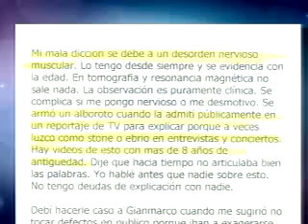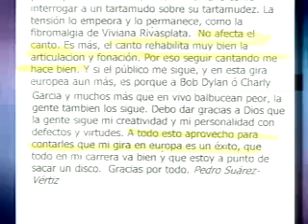Pedro Suarez Vertiz explica el motivo de su mala dicción 20/07/2011